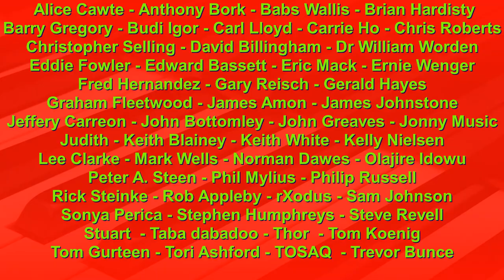How To Play Alternating Bass on the Organ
Organist Tom Horton shows you how to play Alternate Bass Pedal notes on the Organ.